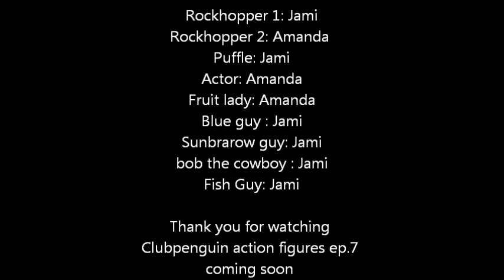Clubpenguin Action Figures EP.6 Rockhoppers Crazy Commercials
another cp figures vid. rockhopper goes crazy and the other penguins make commercials